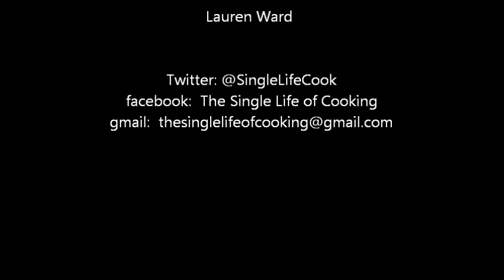The Single Life of Cooking Ep 18: Thai Chicken Vermicelli w Peanut Sauce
I made a homemade peanut sauce, with peanut butter, coconut milk and other ingredients.  It was simple and easy to make, and went great as my sauce for my Thai vermicelli noodles.